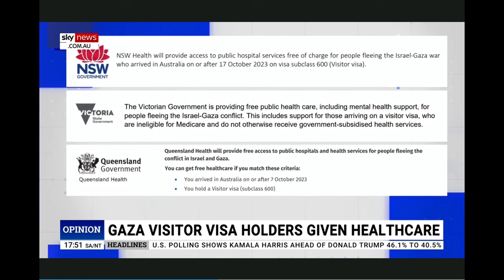Free Healthcare for Gazans - AJA on the Credlin Show - Sky News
AJA President Dr David Adler joined Peta Credlin on Sky News to discuss the shocking revelation that Australian taxpayers are funding free healthcare for Gazans.

In addition to all the other money Labor has given, taxpayers are now on the hook for an additional uncapped, un-costed expense.

Dr Adler called out the 'radical social engineering' by the Albanese Government in bringing in thousands of Gazans.

The antisemitism crisis at Sydney University was also discussed with Dr Adler repeating AJA's call for vice-chancellor Mark Scott to resign.